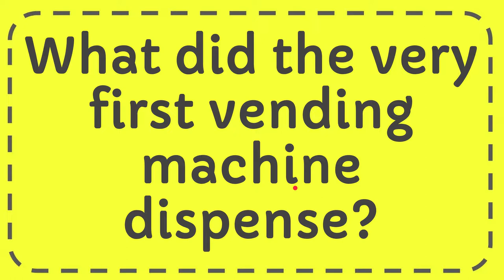What did the very first vending machine dispense?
What did the very first vending machine dispense? NEW VIDEO#